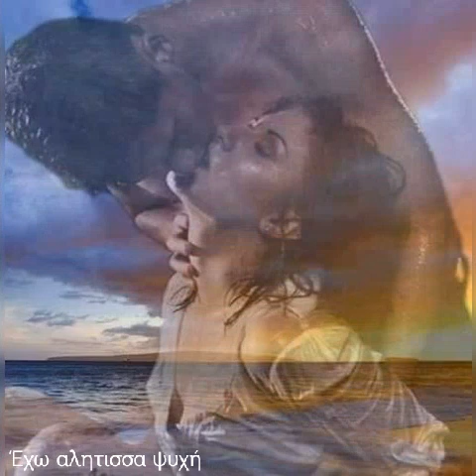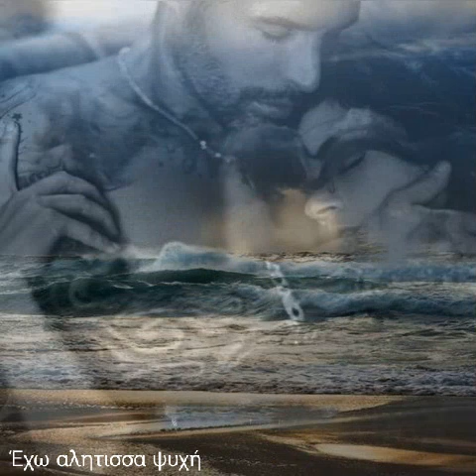Νομικός Μην πιστεύεις τους ανέμους